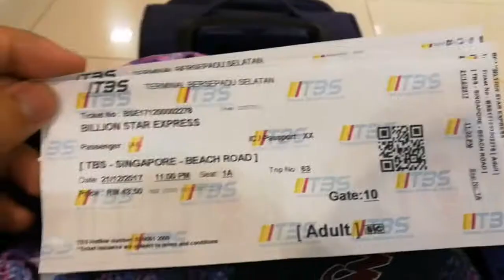Kuala Lumpur to Singapore by Bus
Top Places to Visit and Things to Do in Kuala Lumpur, Malaysia
7. Riding the KL Monorail Line from KL Sentral going to Jalan Alor Night Food Market

Top Places to Visit and Things to Do in Malacca, Malaysia